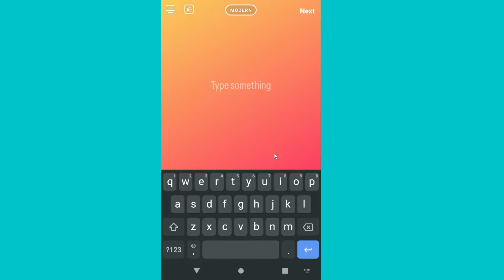How To Get Animated Emojis On Instagram Story 2024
In this video, I will show you how to get animated emojis on instagram story.